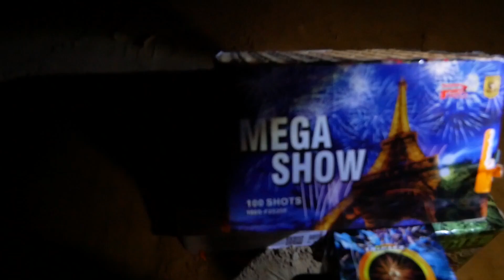Mega Show - 100 strzałów 0.8" - Pyro Moravia